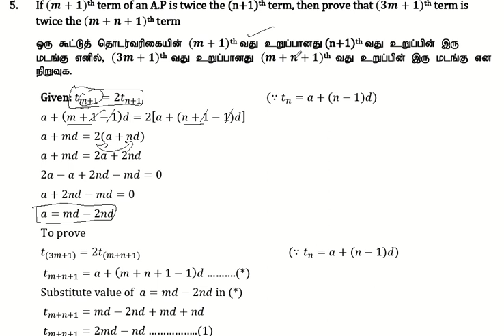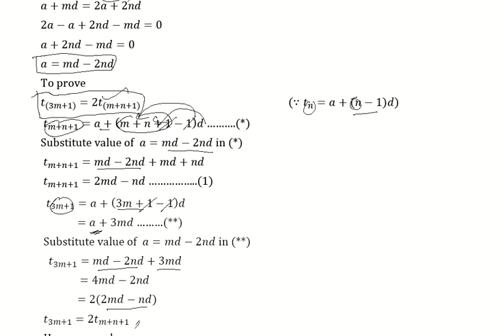10th Maths | Chapter 2- Numbers and Sequences | Unit Exercise 2 | Question Number 5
10th Maths | Chapter 2- Numbers and Sequences | Unit Exercise 2 | Question Number 5